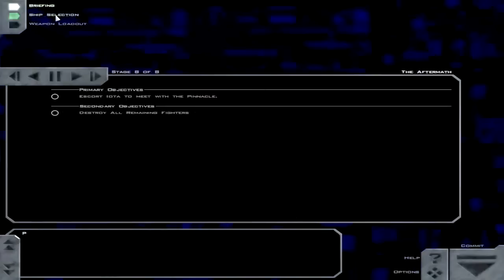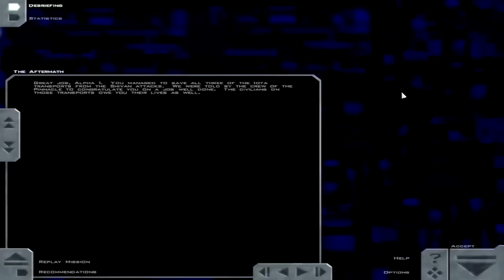Let's Play Conflict: FreeSpace - The Great War (Part13)Brighter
These are times when the course of history changed for the human race. 14 years of intersystem war against the Vasudan Empire is brought to an abrupt halt at the discovery of a new species.

Released in 1998 this game is still one of the best SpaceSims around, with its sequel Freespace 2 holding the crown to this day (in my humble opinion)